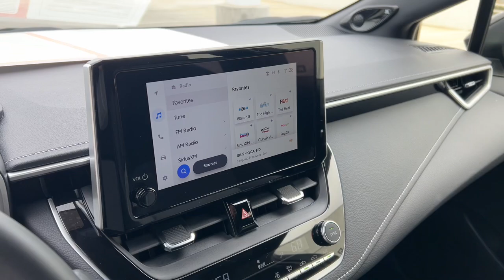2024 Toyota Corolla_Hatchback Westminster, Costa Mesa, Garden Grove, Long Beach, Huntington Beach, C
JTNC4MBE5R3231498 Midnight Black Metallic Used 2024 Toyota Corolla_Hatchback XSE available in Huntington Beach, California at Toyota of Huntington Beach. Servicing the Costa Mesa, Garden Grove, Long Beach, Huntington Beach, CA area.

Looks and runs great. Good tires and brakes. Engine and transmission run smooth. Damage free. Immaculate inside and out. FREE CARFAX! We have great interest rate and financing for ALL credit situations.. Midnight Black Metallic 2024 Toyota Corolla Hatchback XSE FWD CVT 2.0L I4Recent Arrival! 30/38 City/Highway MPGToyota Gold Certified Details:* Vehicle History* Roadside Assistance* Limited Warranty: 12 Month/12000 Mile Limited Comprehensive Warranty: 12 Month/12000 Mile (whichever comes first) from certified purchase date. Roadside Assistance for 7 Year / 100000 Mile. Standard New-Car Financing Rates Available. Warranty honored at over 1400 Toyota dealers in the continental U.S. & Canada. Trade-ins accepted. Trouble-free handling of your transaction including DMV paperwork.* Transferable Warranty* Limited Comprehensive Warranty: 12 Month/12000 Mile (whichever comes first) from certified purchase date. Roadside Assistance for 7 Year / 100000 Mile* 160 Point Inspection* Powertrain Limited Warranty: 84 Month/100000 Mile (whichever comes first) from TCUV purchase date* Warranty Deductible: $0WHY BUY at the BEACH? Our customers are our most valuable asset. If you are already a customer welcome back. If you are new to Toyota of Huntington Beach we would like to convince you to join the ranks of satisfied Toyota of Huntington Beach customers. Financing for all situations. Great rates available. GREAT rates for good credit. Financing for ALL credit situations. BK ok. Low score OK. (See dealer for details.) Se Hablamos Espanol. Marticular OK.